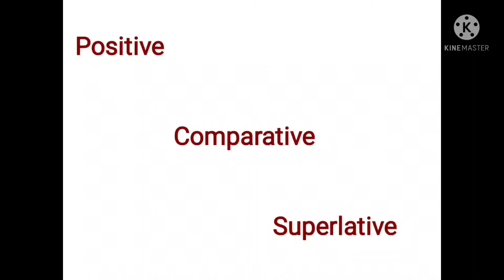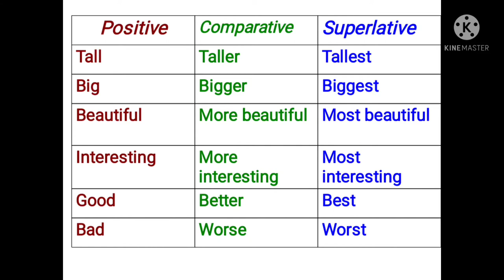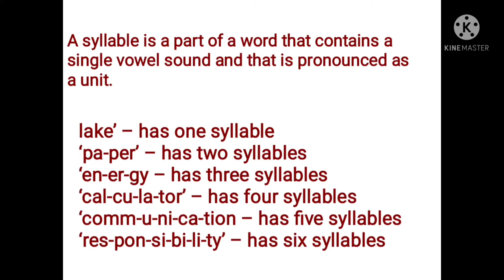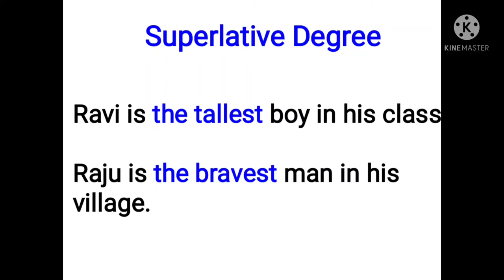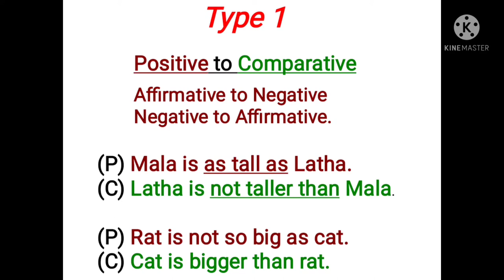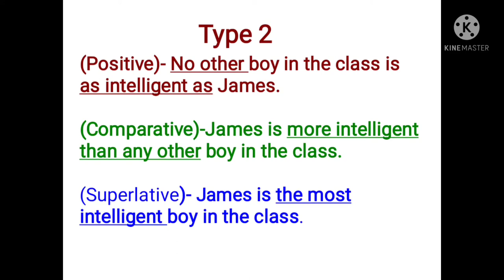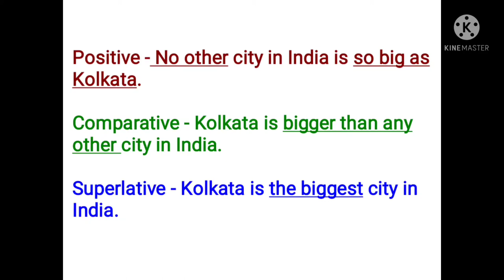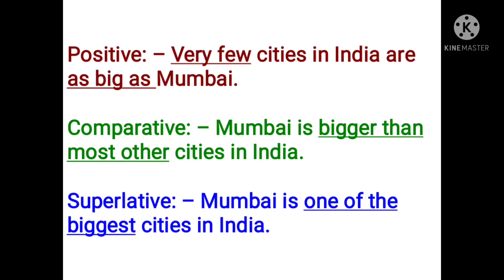Degrees of Comparison. Comparison of Adjectives. Grammar.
In this video we are going to learn about#degreesofcomparison#comparisonofadjectives#positivedegree#comparativedegree#superlativedegree#